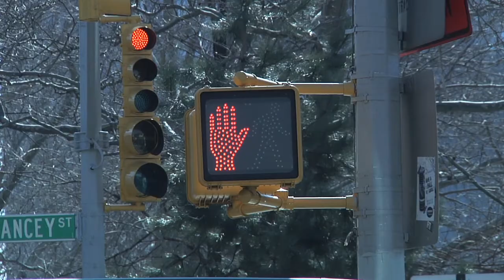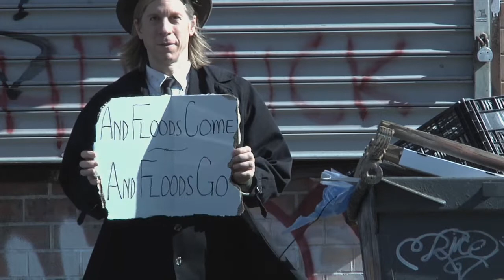Hard Times (Official Video)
The Official 'Hard Times' Video by Woody Lissauer

(please watch in HD, preferably in Full Screen)

WL - vocals, folk guitar, composition, production
Ross Holtz - percussion
Kat Soul - extra harmonies
Andrew Said Thomas - director
Mohammad Maaty - editor
Karen Sands - executive producer

From CD - 'Woody Lissauer - Adventures & Misadventures in Lovelend'